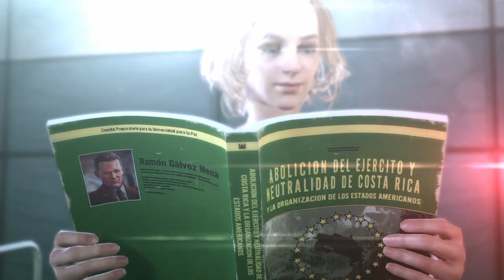METAL GEAR SOLID V: THE PHANTOM PAIN_(Ja): SIDE OPS 015 『百戦錬磨の精鋭 05』 (2) {"パス"}